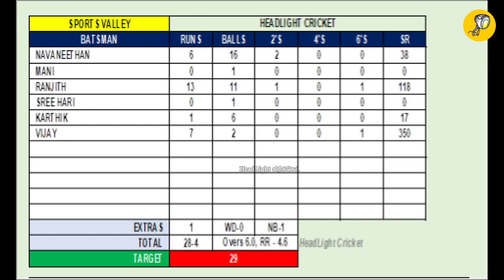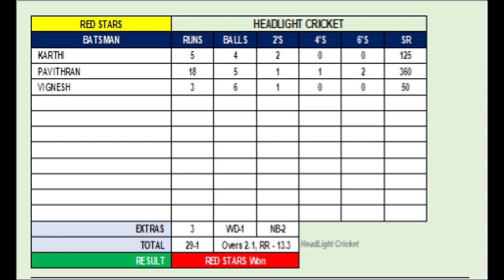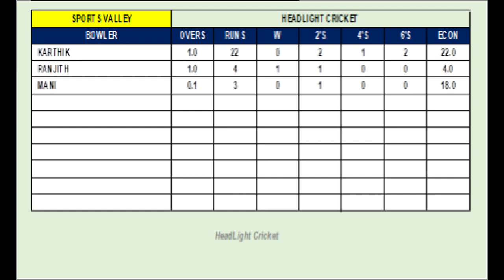Sports Valley VS Red Stars Headlight Cricket 24 Teams League Tournament